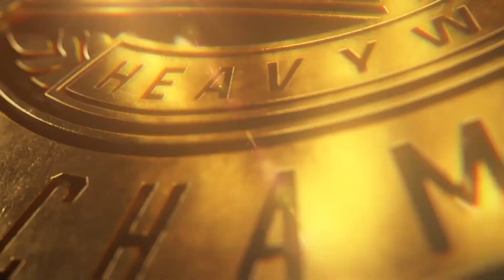WWE 2K24_ WWE PAYBACK PLE UNIVERSE UNLEASHED PART 2